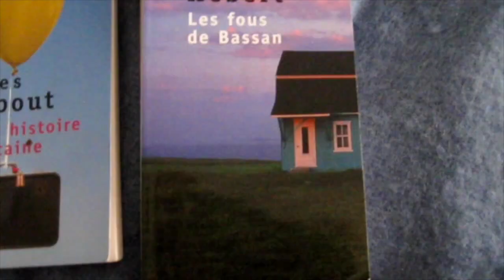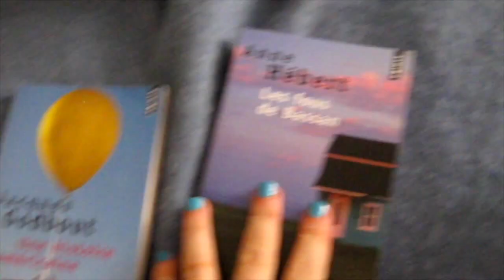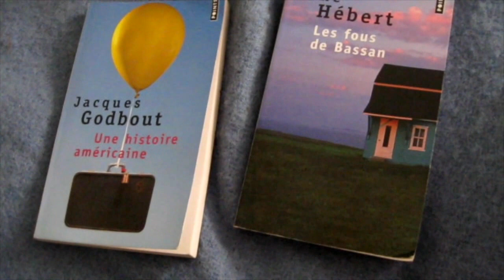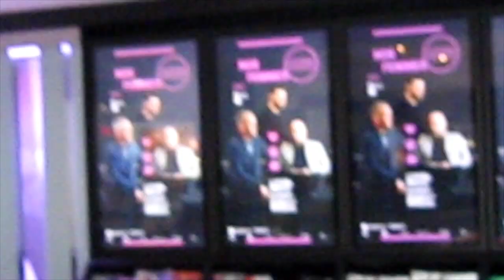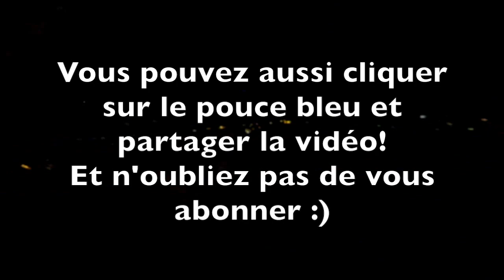Chandāg@... Montréal (pilot)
Voici le premier épisode de Chandāg@, une série de vlogs de nos voyages ensemble !
C'était un projet que nous voulions amorcer lors de l'été 2016, à NYC, mais, emploi du temps oblige, nous sommes allées à Montréal pour voir le spectacle "Bharati 2, dans le palais des illusions!"

Here's the first episode of Chandāg@, a vlogs serie of our trips together.
We wanted to begin on summer 2016, in NYC, but since we didn't have much time etc., we went to Montreal to see the show "Bharati 2 : in the palace of illusions!"